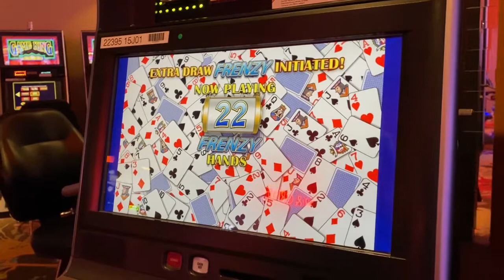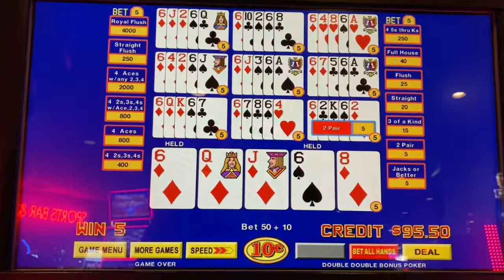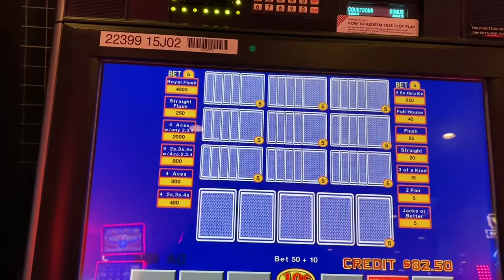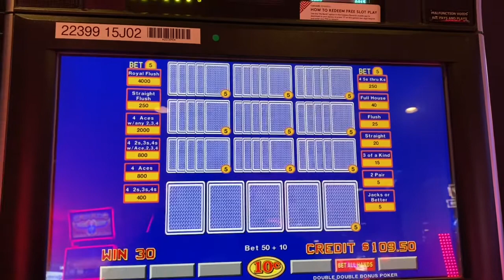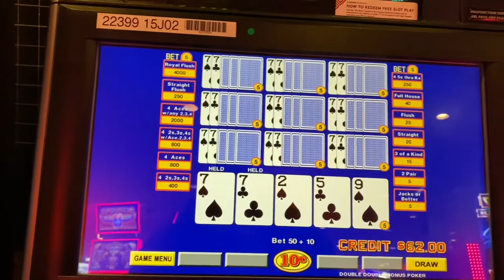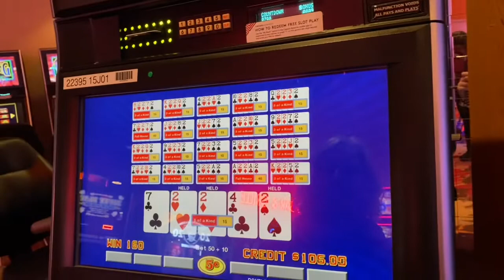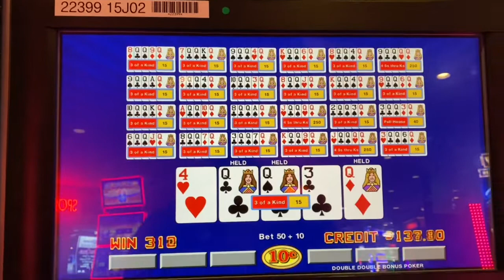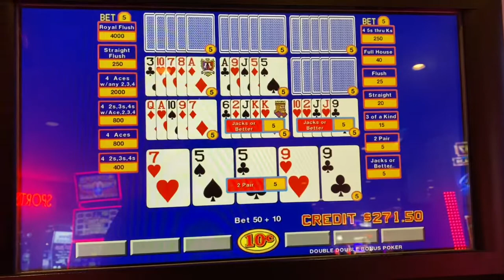Another Winning Session on Frenzy 10-Hand Video Poker!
We LOVE this Frenzy Video Poker!  It is a lot of fun, especially when you have winning sessions!  Playing here with my mom at Harvey's in Lake Tahoe!